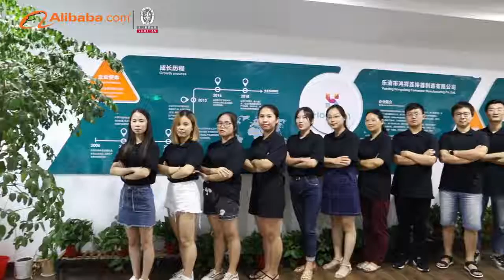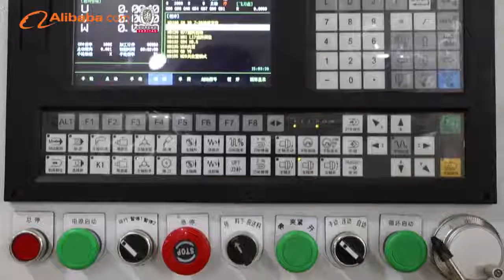Hongxiang connector company introduction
The video includes the validation, scale, qualification and factory environment of the company, and has been verified onsite by world-leading inspection company---Bureau Veritas